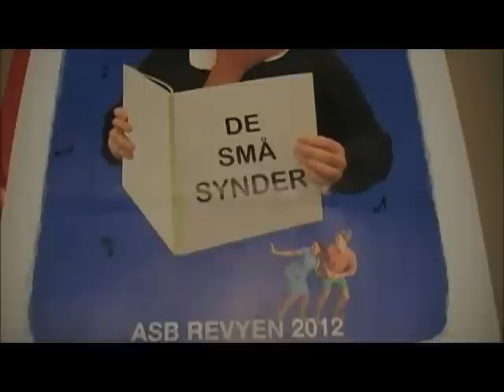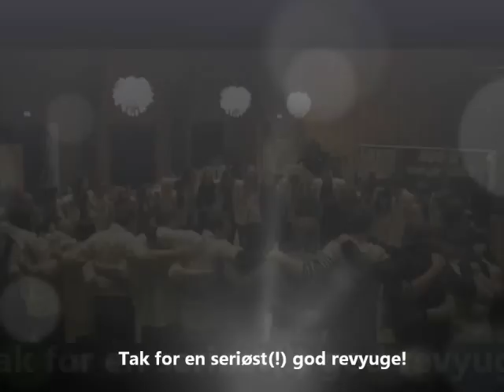ASB-Revyen behind the scenes anno 2012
Et indblik i hvordan BSS-Revyens (tidl.ASB-Revyen) show anno 2012, "De små synder", blev til. Læs mere om BSS-Revyen på